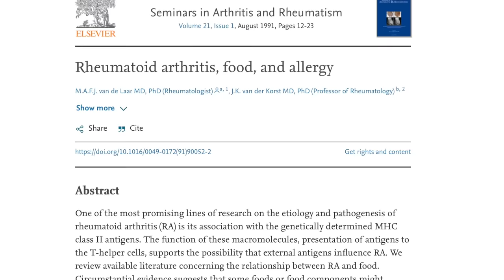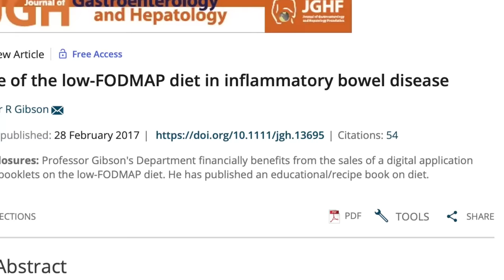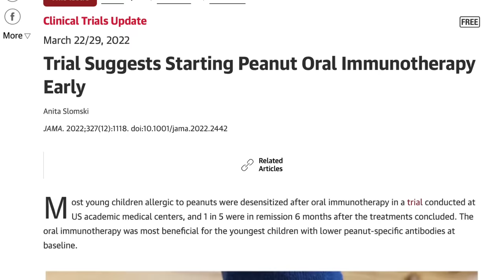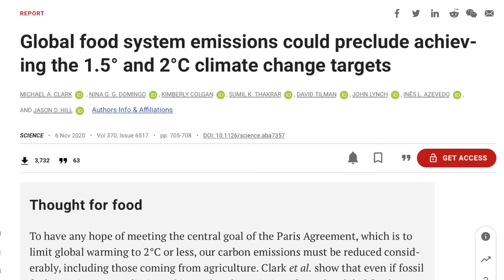Scientist reacts to Mikhaila Peterson Oxford meat debate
Mikhaila Peterson shared her traumatic experience with autoimmune disease at Oxford University. Can science explain Mikhaila´s and so many others´ extreme food intolerances? A look at Mikhaila Peterson´s Oxford Union meat debate speech, food intolerances, elimination diets and healing.

References:
Original video:

0:00 Mikhaila Peterson at Oxford
2:09 Condemnation and Guilt
3:11 Can science explain it?
5:07 What if doctors can't help us?
6:13 Food reintroduction
8:58 Science: truth vs peace of mind
11:06 Food intolerances and communication
11:53 The 3 issues with meat
14:03 Lab meats to the rescue